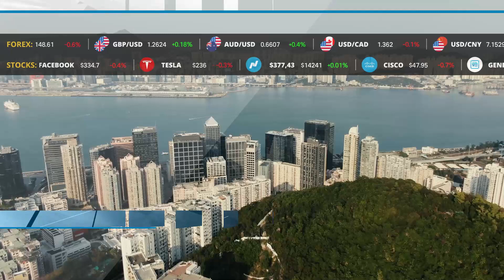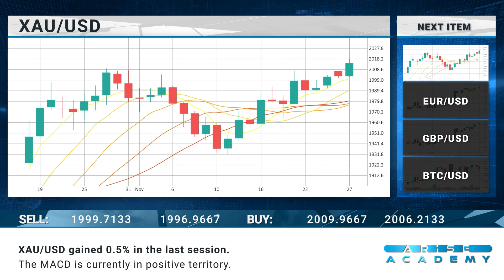Arise Academy Daily financial news 28 11 2023